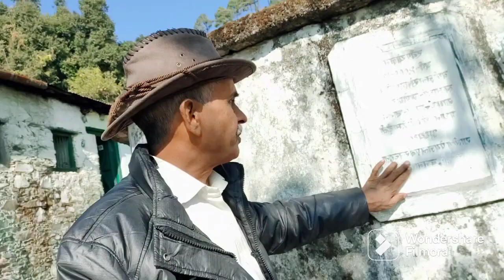yahan Keval aadhe khet Ko Pani mila hai#मेला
yahan Keval aadhe khet Ko Pani mila hai har sal lakhon log aate Hain yahan  Kisan ka jivan pahad mein Kisan ki pareshani prakrutik jivan pashupalan. Nainital mein sarkari madad.